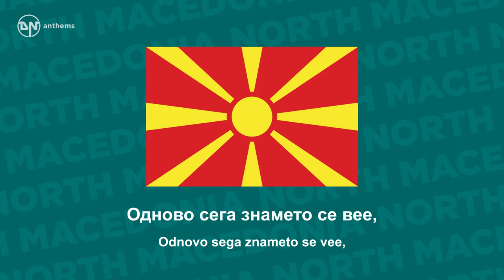National Anthem of North Macedonia - Denes nad Makedonija - Денес над Македонија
The national anthem of the Republic of North Macedonia.

Lyrics in Macedonian:
Денес над Македонија се раѓа,
ново сонце на слободата!
Македонците се борат,
за своите правдини!
Македонците се борат,
за своите правдини!
Одново сега знамето се вее,
на Крушевската Република!
Гоце Делчев, Питу Гули,
Даме Груев, Сандански!
Даме Груев, Сандански!
Горите македонски шумно пеат,
нови песни, нови весници!
Македонија слободна,
слободно живее!
Македонија слободна,
слободно живее!

Lyrics Transliteration:
Denes nad Makedonija se raǵa,
novo sonce na slobodata!
Makedoncite se borat,
za svoite pravdini!
Makedoncite se borat,
za svoite pravdini!
Odnovo sega znameto se vee,
na Kruševskata Republika!
Goce Delčev, Pitu Guli,
Dame Gruev, Sandanski!
Dame Gruev, Sandanski!
Gorite Makedonski šumno peat,
novi pesni, novi vesnici!
Makedonija slobodna,
slobodno živee!
Makedonija slobodna,
slobodno živee!

English Translation:
Today over Macedonia, is being born
the new sun of liberty.
The Macedonians fight
for their own rights!
The Macedonians fight
Now once again the flag flutters,
(that) of the Kruševo Republic
Gotse Delchev, Pitu Guli
Dame Gruev, Sandanski!
Dame Gruev, Sandanski!
The Macedonian woods resoundly sing
new songs and news!
Macedonia liberated
lives in liberty!
Macedonia liberated
lives in liberty!